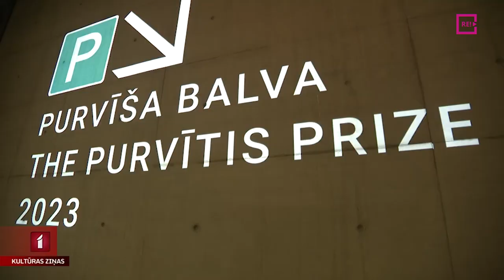Purvīša balvu 2023 saņem māksliniece Ance Eikena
Nedēļas nogalē piedzīvots pēdējā laika lielākais notikums vizuālajā mākslā – jau astoto reizi pasniegta Purvīša balva. Divu gadu garumā izvērtējot visas mākslas norises, izvirzot finālistus, kuru sniegumu visbeidzot izvērtē starptautiskā žūrija. Par Purvīša balvas ieguvēju kļuva Ance Eikena. Savukārt balvu par mūža ieguldījumu saņēma tekstilmāksliniece Edīte Pauls-Vīgnere.